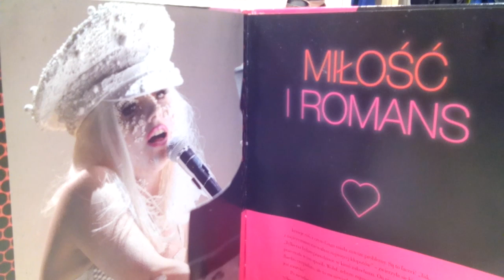LICHWA JUŻ JEST ŚCIGANA!!